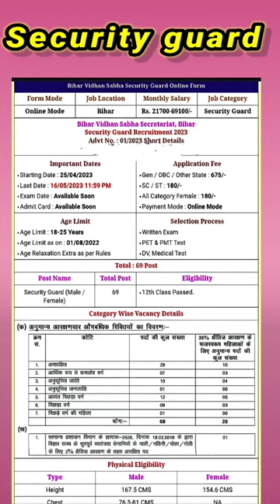Bihar Vidhan sabha security guard || New vacancy 2023 || new requirements 2023#job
Bihar Vidhan sabha security guard || New vacancy 2023 || new requirements 2023